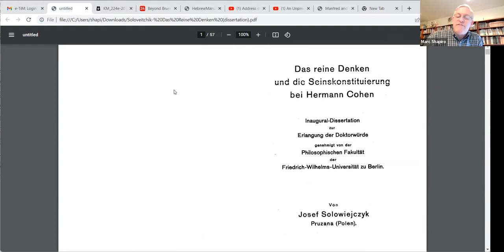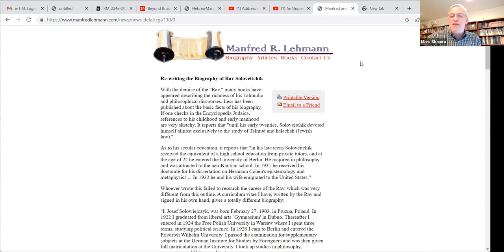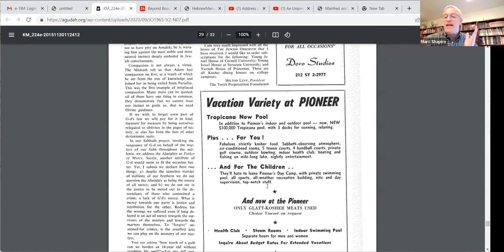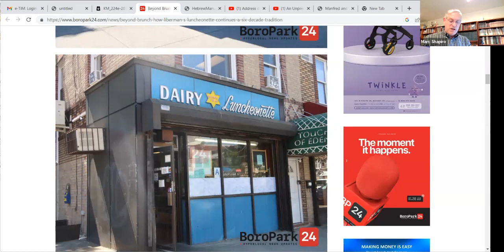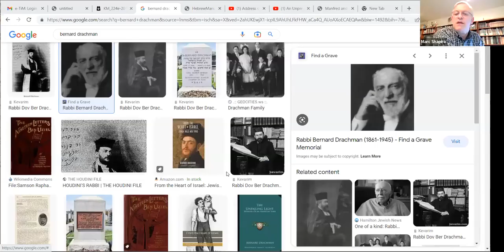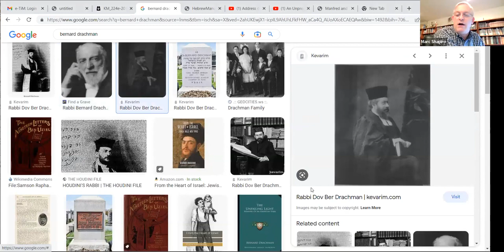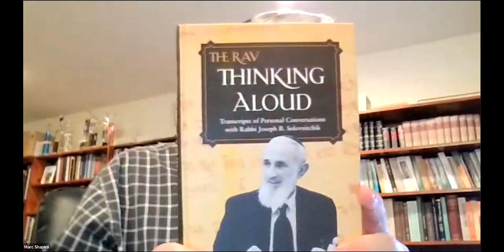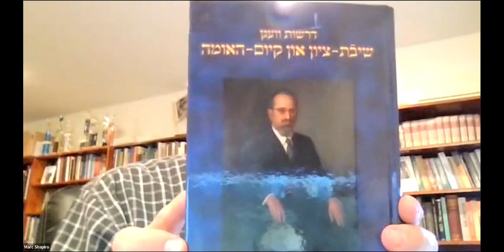Letters from The Rav (Part 1) || Dr. Marc Shapiro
Introduction to the series; the Rav's frustration with El Al's disregard for religious Jews; a different type of religious Zionism; his complicated relationship with the Chief Rabbinate